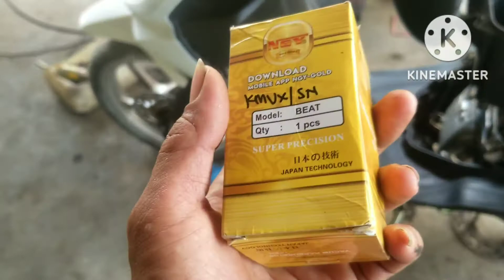cara pasang skep karburator beat karbu / mio